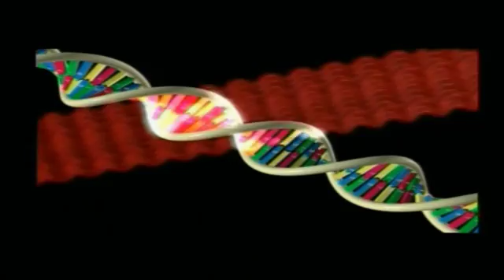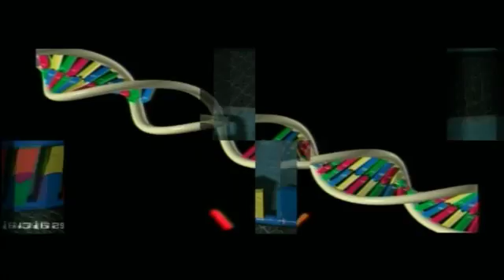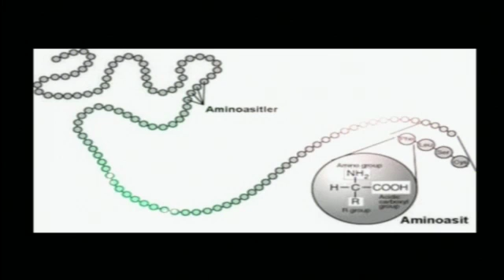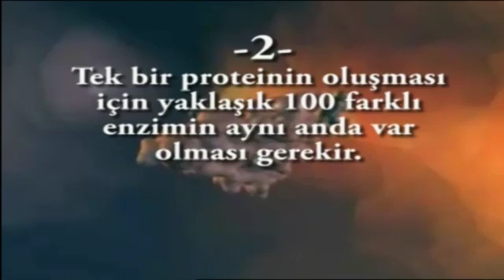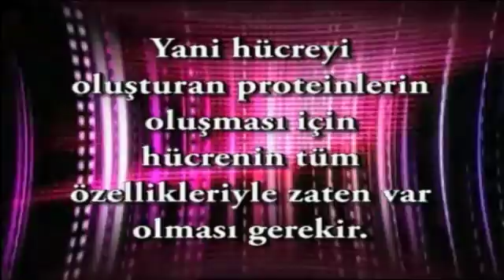Pourquoi les protéines ne peuvent-elles pas se former par hasard ?